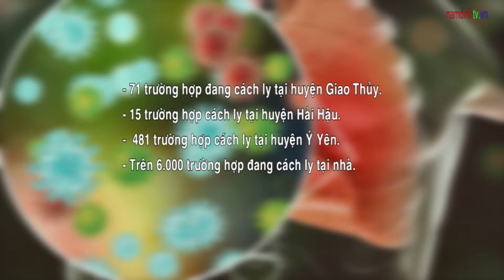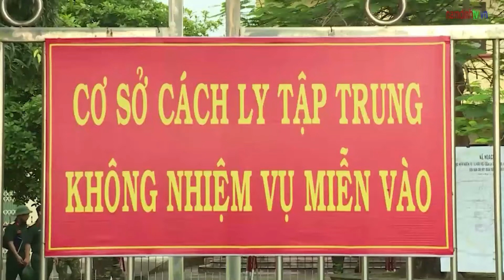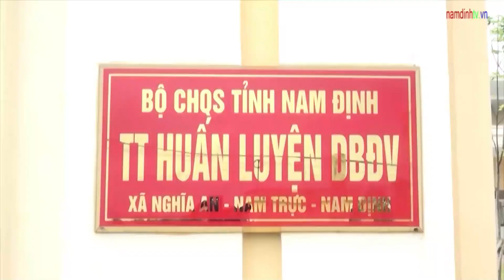Lực Lượng Vũ Trang Tỉnh Nam Định Trên Tuyến Đầu Phòng, Chống Dịch Covid-19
P/s: Lực Lượng Vũ Trang Tỉnh Nam Định Trên Tuyến Đầu Phòng, Chống Dịch Covid-19 và Diễn biến tình hình dịch Covid-19 trên địa bàn tỉnh (ngày 28/5/2021)